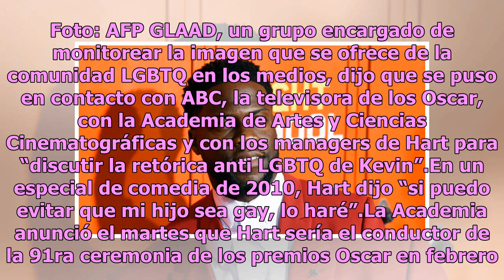Kevin Hart renuncia a conducir los Oscar tras polémica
NUEVA YORK (AP) — Kevin Hart anunció el viernes su renuncia como anfitrión de los Oscar tras la polémica generada de unos tuits homófobos antiguos del comediante. Hart publicó un tuit pidiendo disculpas a la comunidad LGBTQ por sus palabras en la madrugada del viernes. El actor dijo que renunció a c...